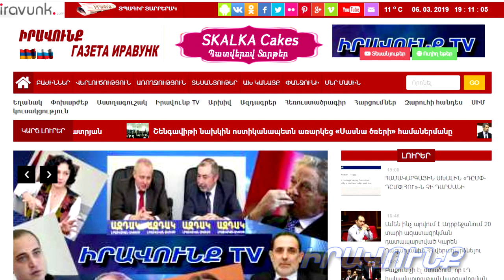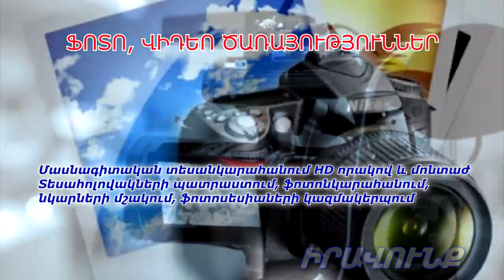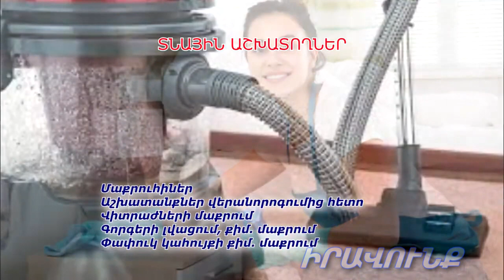Այլընտրանքային լուրեր 04․06․2020